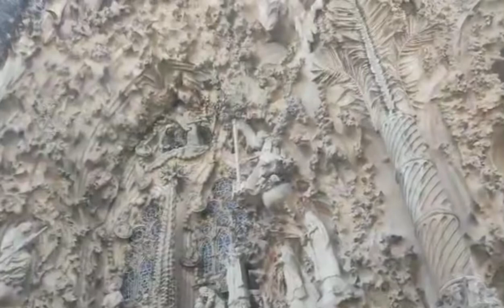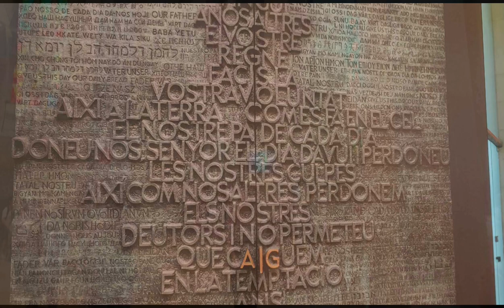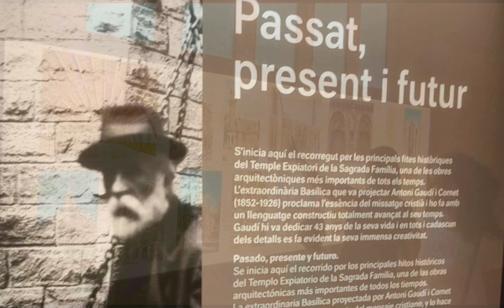Inside La Sagrada Familia (Barcelona Spain)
Sagrada Família, in full Templo Expiatorio de la Sagrada Família, English Expiatory Temple of the Holy Family, Roman Catholic minor basilica in Barcelona, Spain, designed by Antoni Gaudí. Begun in 1882 and still unfinished in the first quarter of the 21st century, the Sagrada Família, notable for its tactile organic form, is one of Barcelona’s most famous landmarks. It is an unexpected sight in its urban setting, with its bold flying buttresses and twisted towers looming over the city.
Sagrada Família
The project, originally envisioned by Francisco de Paula del Villar, was funded by donations to encourage Christianity in Barcelona, which was becoming increasingly secular. In 1883 Gaudí took over as chief architect, and the project would occupy him throughout the rest of his career. In his drawings and models for the church, Gaudí equilibrated the original Neo-Gothic design into a structure designed to stand on its own without internal bracing or external buttressing. The result, modified beyond recognition, was a complexly symbolic forest of helicoidal piers, hyperboloid vaults and sidewalls, and a hyperbolic paraboloid roof. It was to be Gaudí’s Expressionist vision of a 20th-century cathedral, where he would use visual symbolism to express the many mysteries of the Christian faith. He became increasingly pious while working on the church; after 1910 he abandoned virtually all other work, and he eventually secluded himself on its site and resided in its workshop.
In addition to being devoted to Christianity, Gaudí was an important participant in the Renaixensa, an artistic revival of the arts and crafts combined with a political revival in the form of fervent anti-Castilian “Catalanism.” Both revivals sought to reinvigorate the way of life in Catalonia that had long been suppressed by the Castilian-dominated and Madrid-centred government in Spain, and the Sagrada Família became the religious symbol of the Renaixensa in Barcelona.
Gaudí’s design and models, most of which were destroyed during the Spanish Civil War, show an enormous form capable of accommodating some 13,000 people. Built on a basic basilica plan, the Latin cross is surrounded on three sides by porticoes. To the east stands the Nativity facade with scenes celebrating Jesus’ birth; on the west is the Passion facade, depicting Jesus’ Crucifixion; and the main entrance boasts the Glory facade, showing how humans can celebrate the divine glory. Overhead, 18 huge spindle-shaped towers rise to the heavens, each symbolizing different biblical figures: the 12 Apostles, the four evangelists, the Virgin Mary, and Jesus (represented by what will eventually be the tallest, central tower). Each of the three facades is flanked by four bell towers representing the Apostles; the traitor Judas and the evangelists St. John and St. Matthew are replaced by St. Barnabas, St. Matthias, and St. Paul. The six central towers, representing Jesus and Mary surrounded by the four evangelists, serve as lanterns for the main nave and let light in from above.
When Gaudí died in 1926, only the Nativity facade, one bell tower, the apse, and the crypt were finished; his disciple Domènec Sugranyes subsequently took over the project. Gaudí, whose tomb is beneath the cathedral, knew he would not live to see the completion of his vision, believing it would take 200 years—but, as he said, “The patron of this project is not in a hurry.” The works of Gaudí, including the Nativity facade and the crypt of the Sagrada Família, were designated as a UNESCO World Heritage site in 1984. In 2010 the uncompleted church was consecrated for religious worship and designated as a minor basilica by Pope Benedict XVI.
Work on the project has continued since Gaudí’s death. The remaining three bell towers of the Nativity facade were completed in 1930. The Spanish Civil War in the late 1930s interrupted construction, and the subsequent loss of most of Gaudí’s designs and models greatly hampered efforts to continue. The present design, parts of which have been met with criticism, is based on surviving and reconstructed materials and a number of modern adaptations. In 1954 the foundation was laid for the Passion facade, the four bell towers of which were completed in 1976. The central nave vaulting was completed in 2000 and finally covered in 2010. Construction was halted in early 2020 because of the COVID-19 pandemic and was resumed in October of that year. The tower of the Virgin Mary, located above the apse of the church and rising to a height of 138 metres (453 feet), was inaugurated in December 2021. It is topped with a 12-pointed star that is illuminated at night. In 2022 the towers representing the evangelists St. Mark and St. Luke were completed; they measure 135 metres (443 feet) tall. The remaining towers and most of the church’s structure were planned to be completed by 2026, the centennial of Gaudí’s death. It is expected to be the tallest church building in the world.